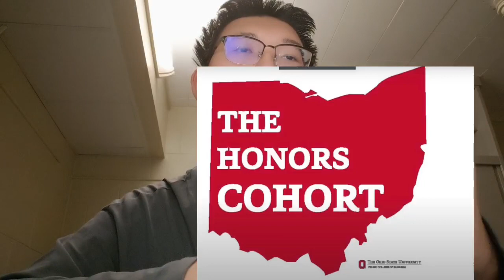Honor Cohort Application